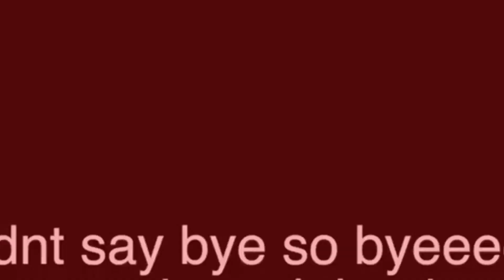Get me to Nyanga!!! Parody Video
THIS IS A PARODY VIDEO! Basically this girl Mela made this video for a go fund me so she can go on this “Once in a lifetime trip to Bali” and people are actually funding her she’s already made over R5000 for her trip already... honestly such a noble cause.
Enjoy the video, made for purely entertainment purposes 😂

I’ll catch you on the flip side
Peace